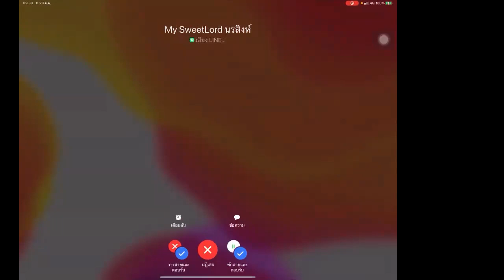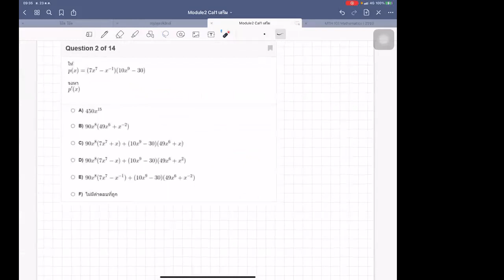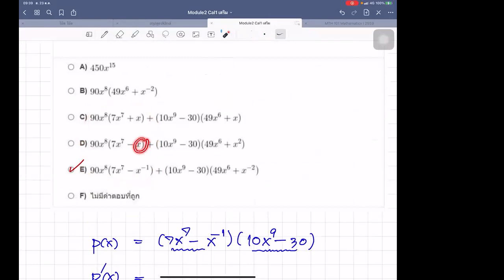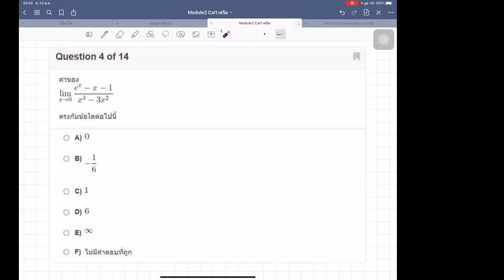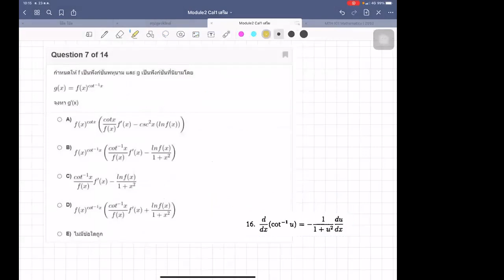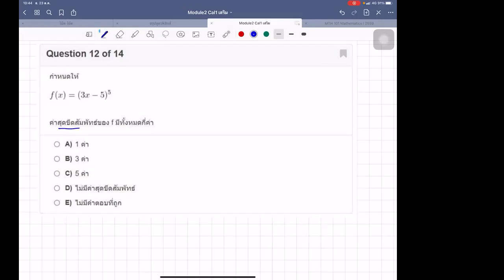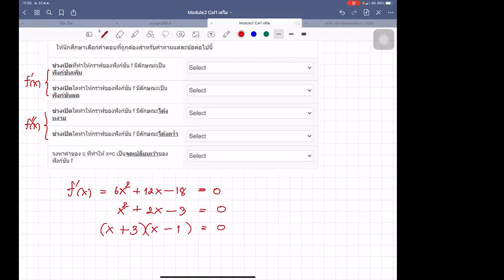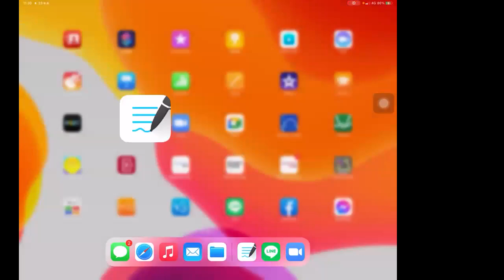เตรียมสอบปรับคะแนน M2